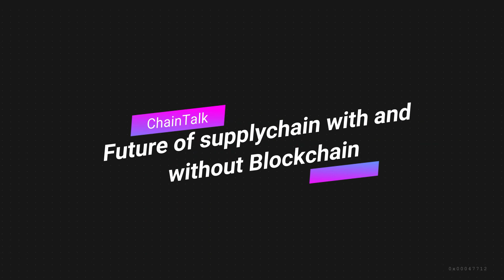Blockchain in Supplychain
Supplychain is one of the the most prominent candidates when it comes to application of blockchain. Lets discover why with Professor Ahmed Banafa from San Jose State University.